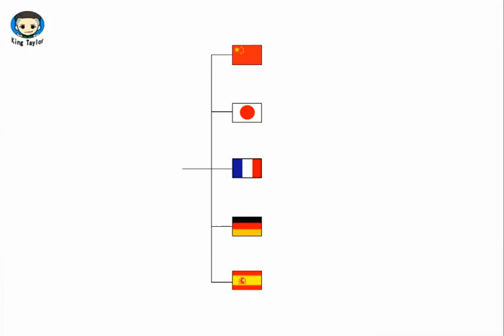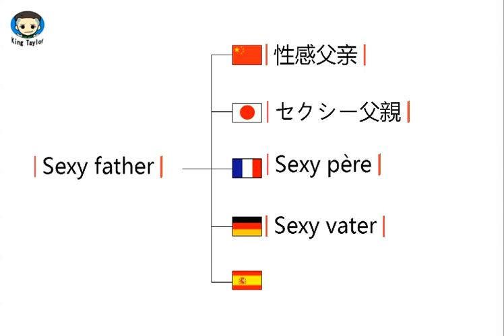How to say Sexy father in German，French，Japanese，Chinese and Spanish